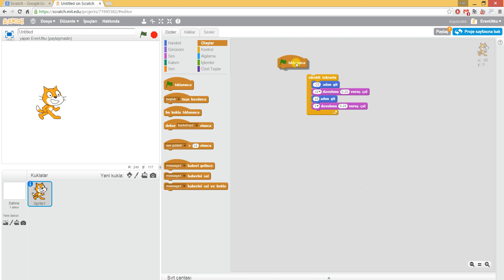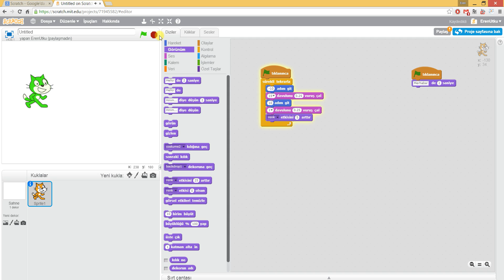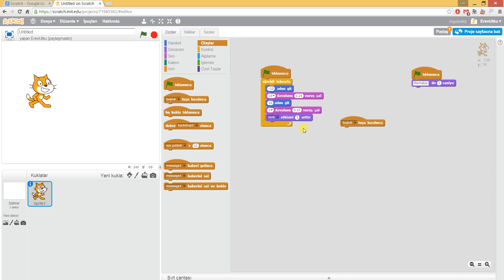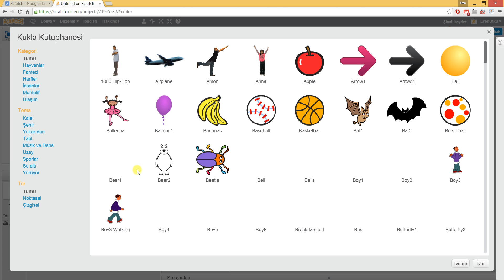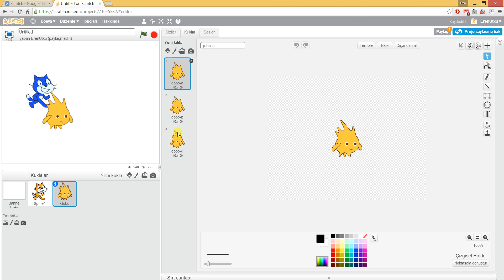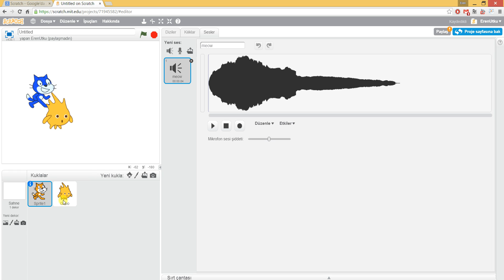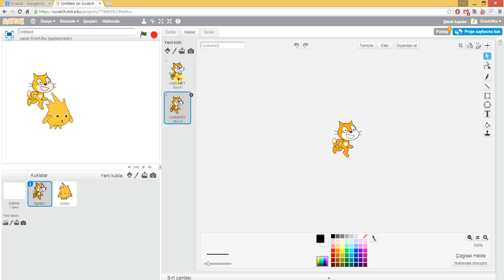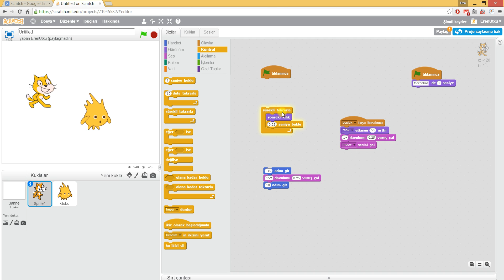Scratch 101 Eğitimi - Ders 1: Scratch'e Giriş - Bölüm 2